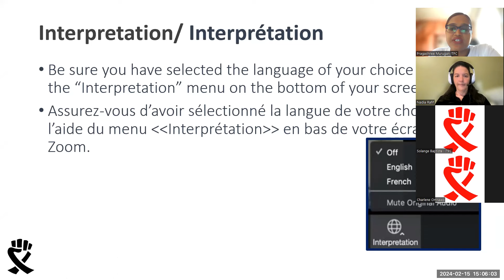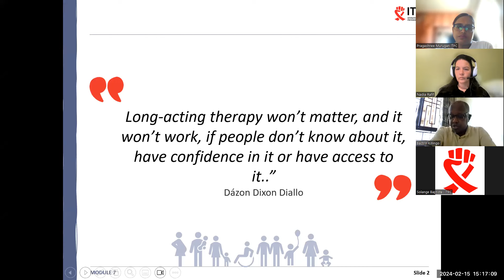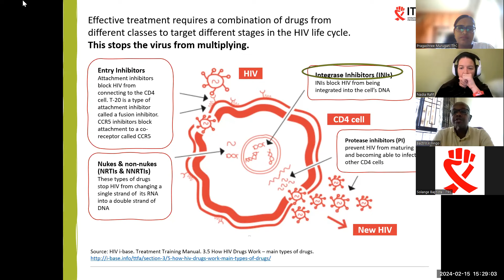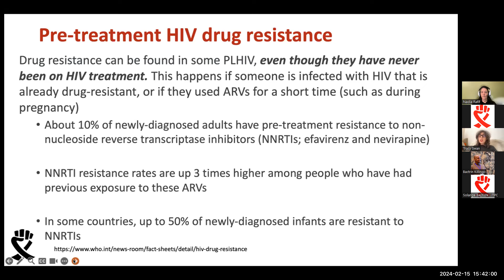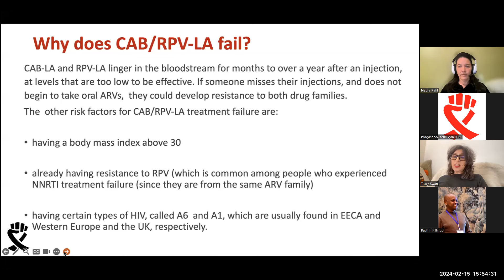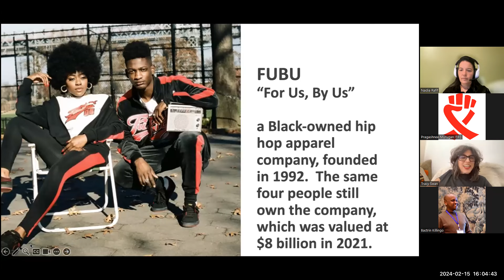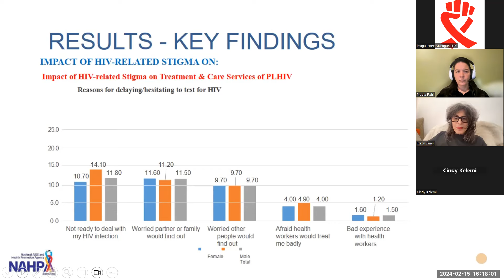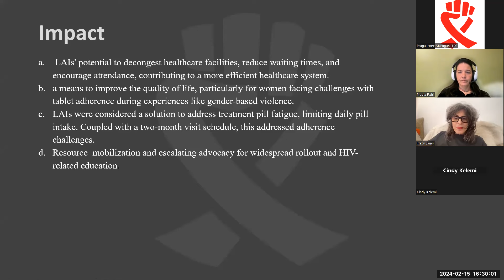Long-Acting HIV Treatment Webinar | ITPC Global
This webinar brings community perspective into the broader HIV landscape and other global coordination platforms.  HIV treatment education remains pivotal to fill knowledge gaps, and most importantly empower communities to advocate for appropriate HIV treatment within the spectrum of new HIV innovations.

📢WEBINAR: Learn about Long-Acting Injectables for HIV with ITPC Global!

Explore ARV basics, learn about long-acting options & gain insights from community perspectives.

This webinar took place on 📅Thurs 15th Feb ⌚3-5 PM (GMT+2)